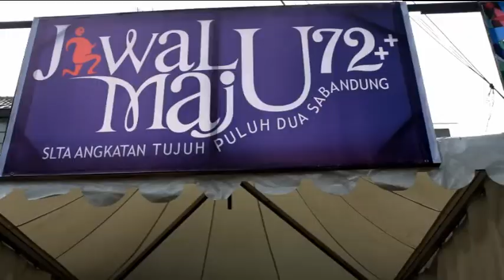JIWALUMAJU 72 BHAKTI SOSIAL DAN SILATURAHMI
Kumpulan atau sebut saja komunitas lulusan tahun 1972 SMAN se Bandung, laksanakan rutinitas setiap bulan ramadhan dengan bhakti sosial kepada mereka yang belum beruntung . Tahun ini dilaksanakan di Jalan Gesan Ulun Bandung.